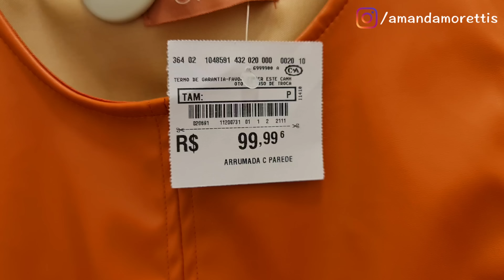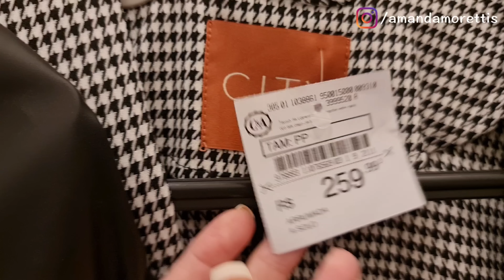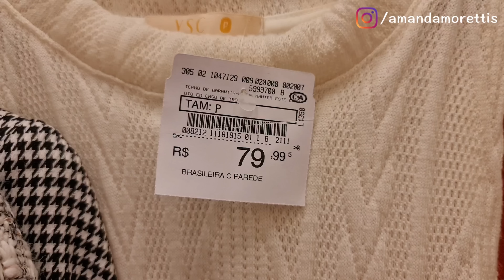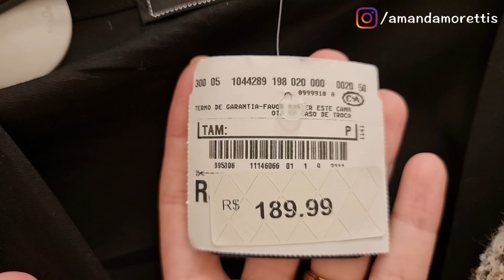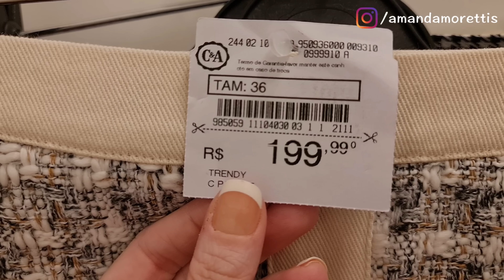No PROVADOR Da C&A!!! 😱😱😱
C&A: amandamoretti (código da consultora)

RIACHUELO: RCHLO878237AFL
10% DESCONTO E FRETE GRÁTIS NAS COMPRAS ACIMA DE R$ 150,00

MINHA LOJA NO REPASSA: MORETTI15